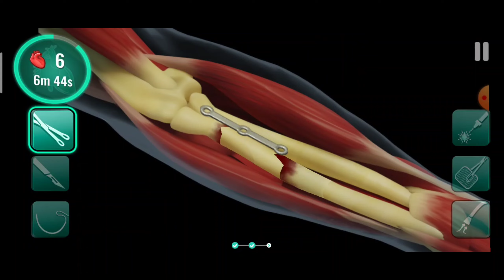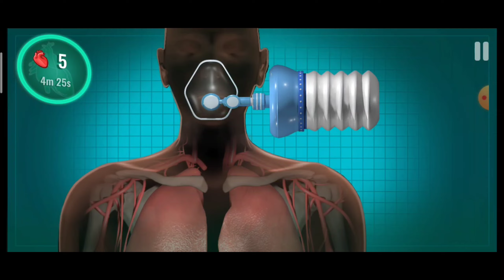Bone Reconstruction + Leg Frecture and Bone 🦴 Reconstruction 🩺💯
Hi dear followers and subscribers welcome to my you tube channel @Surgeryhub.

Stomach Surgery ...surgery medical stomach surgeryhub biology covid19 doctor .

Broken leg Surgery ...surgery medical brokenleg surgeryhub biology patient doctor .

Abdominal Surgery for Remove POLYP

Heart Surgery 💔🩸💔 🩺🩺 heartsurgery medicalanimation doctor surgeryhub #

ARM Frecture + Object removal Surgery...
Leg Fracture surgery + Heart surgery 🩺🩺 heartsurgery legfracture surgeryhub #
Lungs Surgery And Gaping Wound surgery 🩺💯 lungs biology doctor surgeryhub #
No Pulse, Air Way Blocked and Vital Sign Fading. How to recover patient
Gaping Wound and Object Removal Surgery 🩺

If a picture is worth 1,000 words, a video is worth a million. Watching  Medical Media's animations is a faster way for you to learn health and science. Faster than reading, lectures, or even talking to your doctor.

If you are a librarian, educator or corporations who would like to use all the animations on this channel (and 22,000+ images) for non-public, educational purposes, please check out subscription plans for the Nucleus Medical Art Library at

Nucleus Medical Media is headquartered in Kennesaw, Georgia in metro Atlanta.